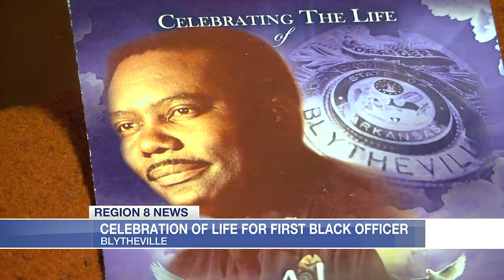Community celebrates life of one of the first Black officers in Blytheville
Community celebrates the life of Alex Heard